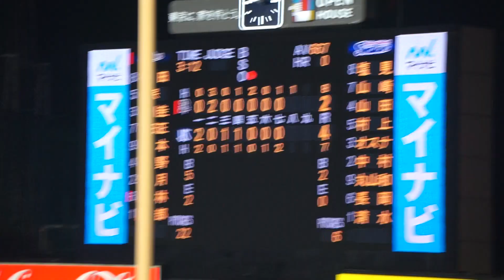2022/10/22(土) 清水昇 サードゴロ 中継ぎ登板(8回表) vs 紅林弘太郎(オリックス・バファローズ)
SMBC日本シリーズ 2022/10/22(土) 明治神宮野球場 東京ヤクルトスワローズ vs オリックス・バファローズ 第1戦

8回表（オリックスの攻撃）
（投手交代） 田口 → 清水
1アウト 2塁 紅林 0-1より（走者：西野）サードゴロ

【勝投手】小川（1勝0敗）
【敗投手】山本（0勝1敗）
【セーブ】マクガフ（1セ）
球審：津川 、塁審(一)：深谷 、塁審(二)：川口 、塁審(三)：土山 、線審(左)：福家 、線審(右)：市川